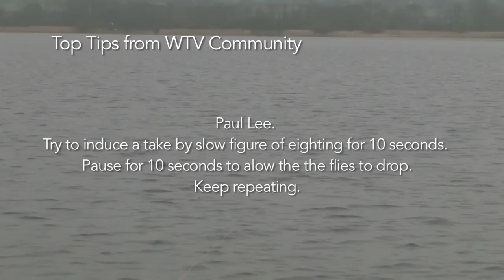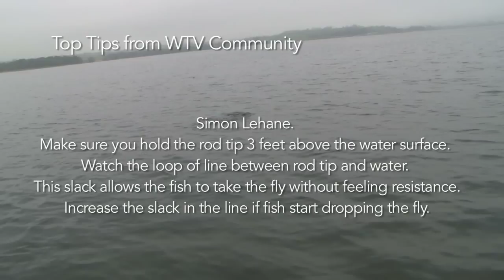Fly Fishing with Buzzers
Fly fishing for Rainbow and Brown Trout with buzzers at Chew Valley Lake with Tony Donnelly for Bristol Water Fisheries.
As the Great Buzzer hatch engulfs the great lakes of Chew and Blagdon, there is a feeding frenzy for these hard fighting Rainbow and Brown Trout. Tony offers practical advice on how to fish with buzzers along side some great trout porn including boobies. This truly is totally awesome fishing from some of the best fishing lakes in the south west, if not the entire UK. Love fly fishing? Want to learn a little more about fishing with buzzers. Some great hints, tips and advice that will help you with your fly fishing journey from the wildernesstv community including Steve Cullen from Total Fly Fisher magazine and others. This video has been produced for WildernessTV by Techsec Media Ltd.